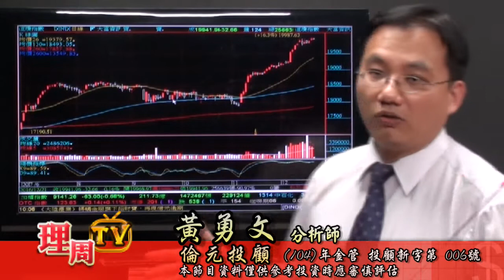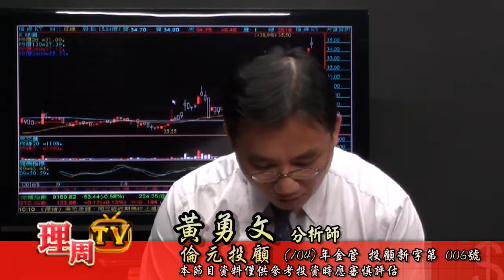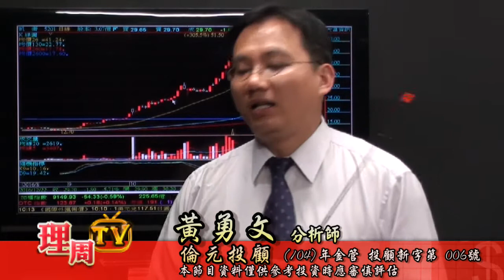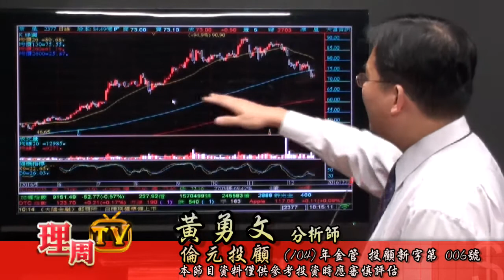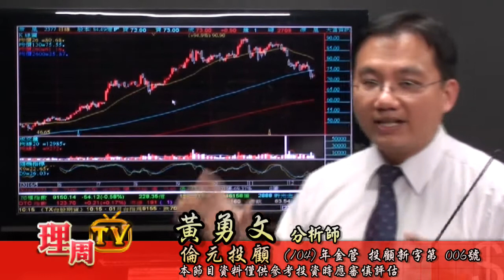理周TV-20161222 盤中-黃勇文 股市一路發／空方發球 凱衛、微星